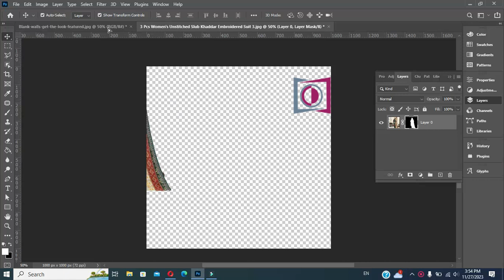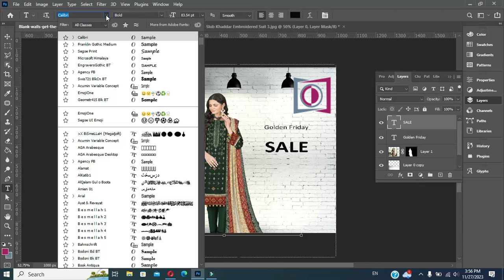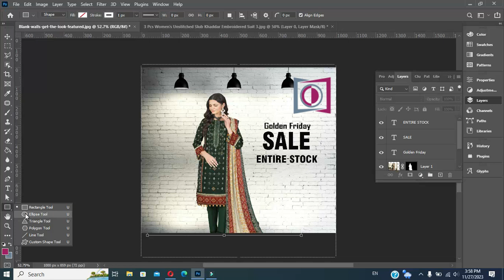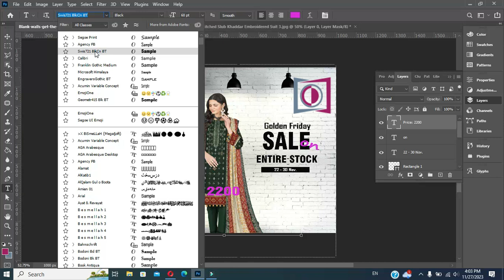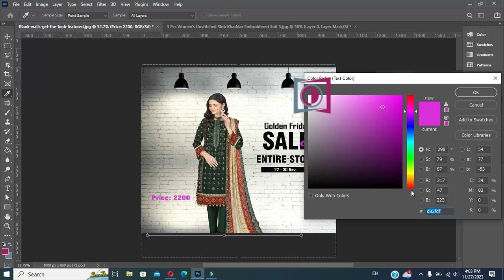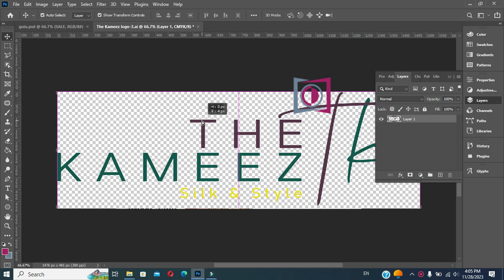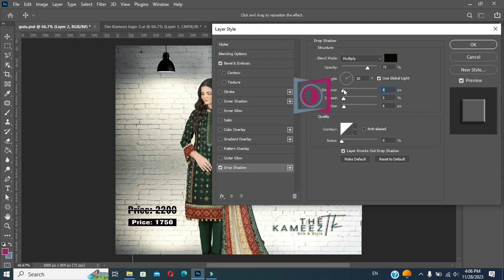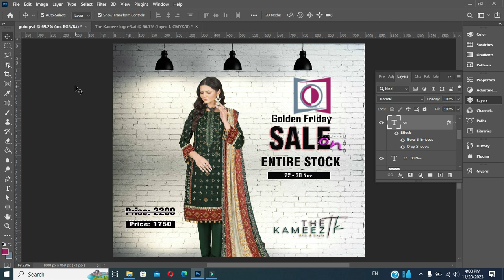Gradient Poster Design in Photoshop | Design Modern Poster in Photoshop - Photoshop Tutorial